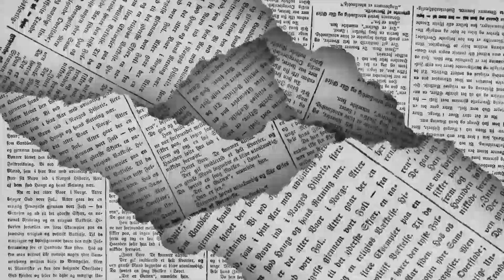🖋️ LOS POLÍTICOS - Infieles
Esto definitivamente ha tomado el tono de una relación adúltera.  La dirigencia del Partido del Trabajo ahora se declara al lado de Armando Guadiana, pero no pueden romper con Ricardo Mejía porque hay un vínculo legal, es decir el registro de la candidatura…  de esto y mucho más en la columna LOS POLÍTICOS de EL DIARIO de Coahuila